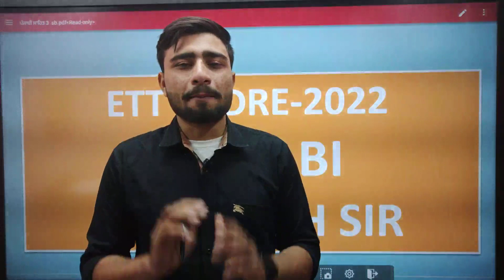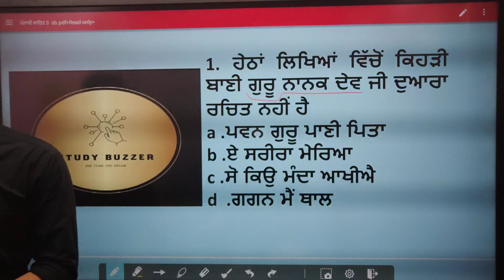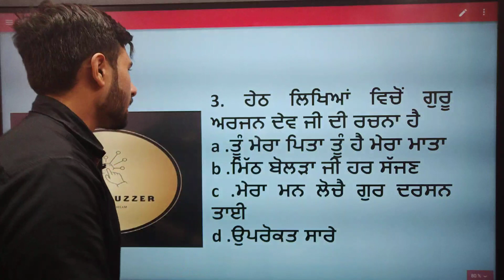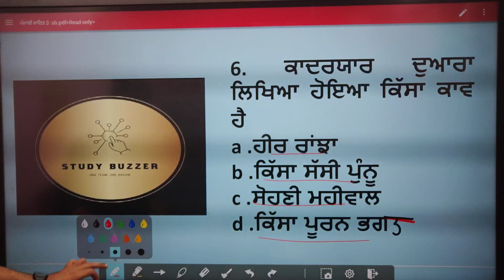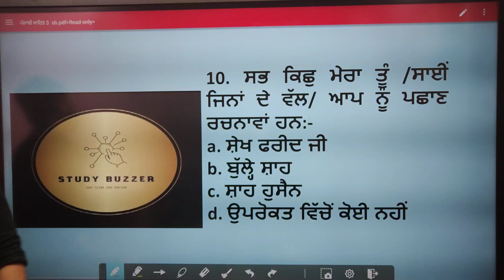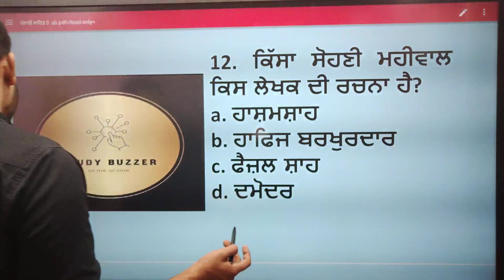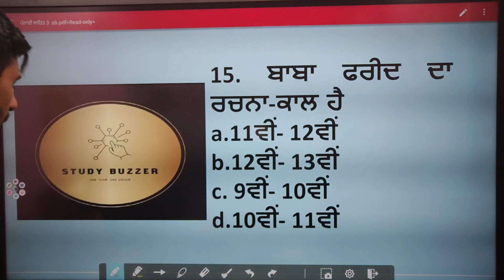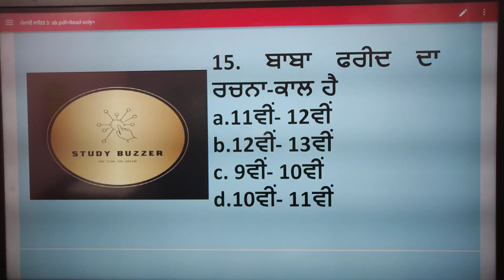Punjabi||MCQs Lecture-6||ETT CADRE 5994||Punjab Competitive Exams